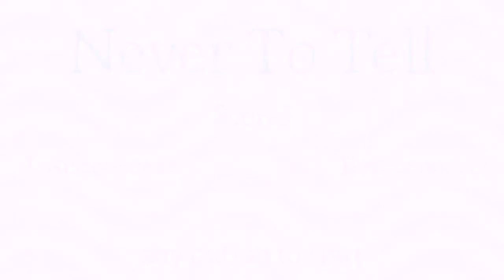Never To Tell No-Damage Victory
A no-damage run through my 7RDL, Never To Tell. This is probably the best run I've had; I don't usually play this well.

Apologies for the occasional weird flickering video artifacts; seems the compression doesn't like my backgrounds.